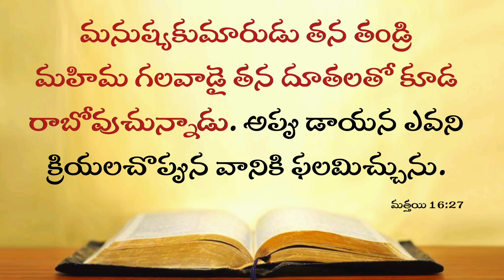Today's Promise 13.10.2024